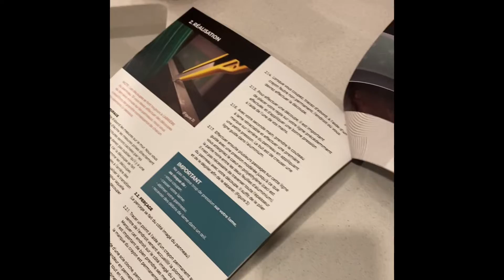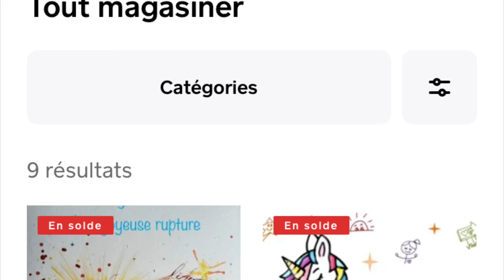Épisode 132 - La murale dorée enfin arrivée!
On vous dévoile ENFIN la murale de douche de Lory et le nouveau plancher de salle de bain de Peggy (car le vinyle clic ne cliquait plus!)

On vous donne aussi un coup d’œil rapide sur la cuisine de Peggy, mais on y reviendra dans l’épisode suivant. 😉

Concours de cet épisode

Pour courir une chance de gagner le journal positif pour les créatifs « Le jour de la licorne » de pgkin.ca, vous devez nous faire rire en racontant votre pire gaffe à vie, en commentaires sous cet épisode sur notre page Facebook.

Tirage le 1er novembre 2021 à 20h.